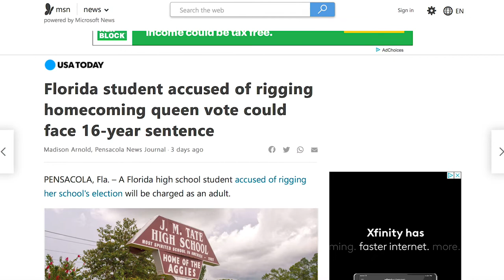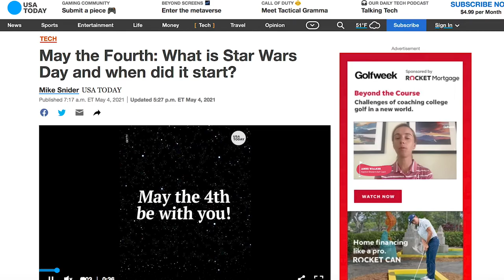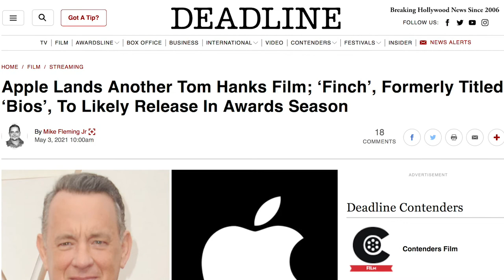Life Imitating Movies - Ep. 17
On this week's episode Mitch & Brad talk about desert islands, the state of Star Wars, and zombie apocalypses.